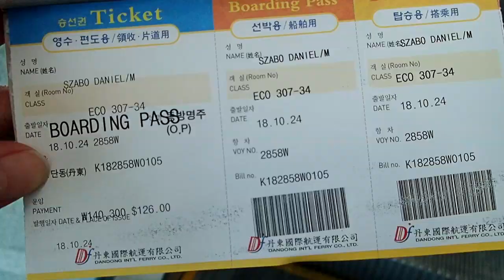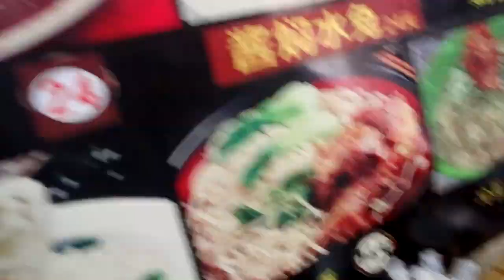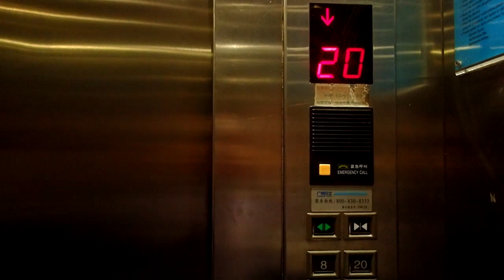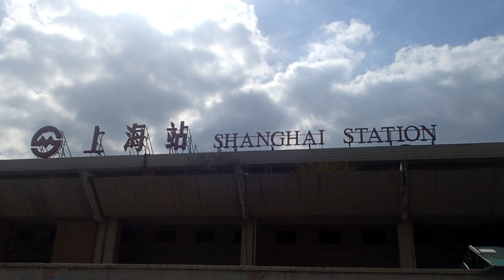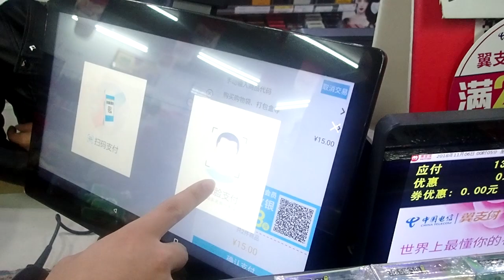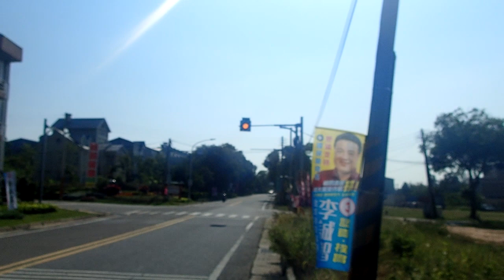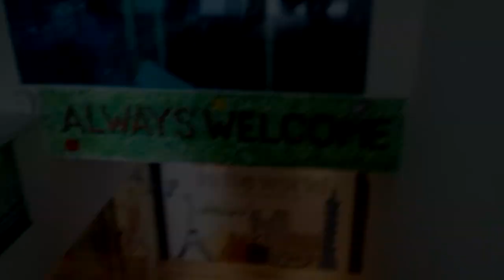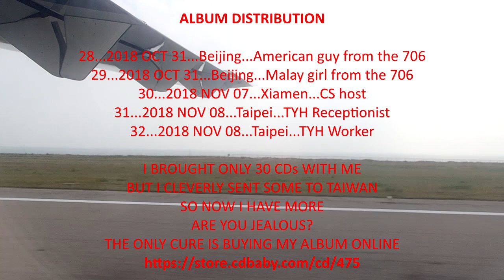EU2AU vlog #10 - The Chinese East Coast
Heading South along the Eastern Edge of China.